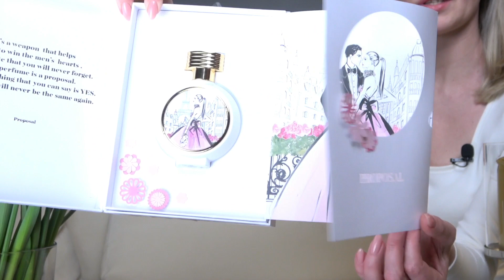Аромат для невесты! Обзор аромата Proposal от HFC (Haute Fragrance Company).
Какой аромат выбрать для самого главного дня каждой девушки - свадебной церемонии?

Сегодня расскажу об аромате Proposal от HFC, который, как мне кажется, подойдёт нежной, хрупкой, красивой невесте!

Помните, что любой аромат перед покупкой лучше протестировать на собственной коже, а для этого можно заказать отливант у Mikaela_parfum :

Я сама часто заказываю ароматы у неё, так что, искреннее рекомендую!
Друзья, спасибо, что заглянули на мой канал. Меня зовут Юлия.
Я - владелица парфюмерной студии и этот канал о парфюмерии от эфирного масла до флакона. У меня на канале я регулярно выпускаю новые видео:
✔️Обзоры эксклюзивных ароматов нишевых брендов.
✔️Лайфхаки о парфюмерии и ароматах: как выбирать, носить, хранить.
✔️Раскрываю тайны процесса приготовления духов и диффузеров для дома.